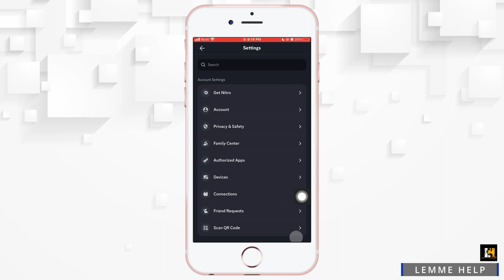How to Verify Your Discord Account 2024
Are you looking to verify your Discord account in 2024? You're in the right place! In this tutorial, we'll walk you through the steps to verify your Discord account, ensuring you can access all the features and benefits.

Learn why verifying your Discord account is important and what it enables you to do within the platform.

Step-by-Step Tutorial:

[00:00] Introduction and Why Verification Matters
[00:10] How to Verify Your Discord Account in 2024

In just 10 seconds, we'll provide clear and practical instructions on how to verify your Discord account, ensuring you have full access to all the features and functionalities.